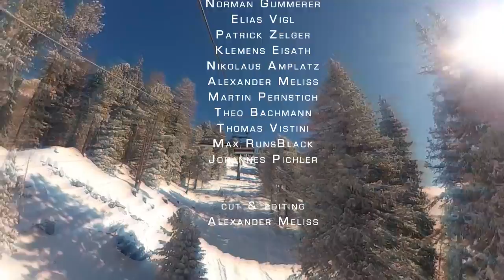GoPro SKI EDIT v2.0 // Meli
Location: Obereggen - Italy

I hope you enjoyed it! Maby also leave a comment what you think about it!

- Meli